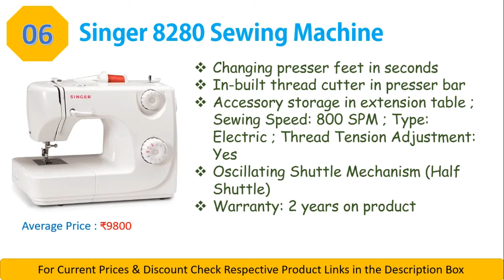Top 10 Best Sewing Machine in India in 2020 | Reviews and Guide | सिलाई मशीन | Silai Machine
Top 10 Best Sewing Machine in India in 2020 | Reviews and Guide | सिलाई मशीन |

Best Price Buying Link :

10. Usha Janome Automatic Stitch Magic 70-Watt Sewing Machine

9. Singer Tradition FM 2250 Sewing Machine

8. Merritt 1409 Electric Sewing Machine

7. Singer Simple 3223 85-Watt Automatic Sewing Machine

6. Singer 8280 Sewing Machine

5. Brother GS 3700 Sewing Machine

4. Usha Bandhan Straight Stitch Composite Sewing Machine

3. Usha Janome Wonder Stitch Automatic Zig-Zag Electric Sewing Machine

2. Singer Start 1306 Sewing Machine

1. Usha Janome Dream Stitch Automatic Zig-Zag Electric Sewing Machine